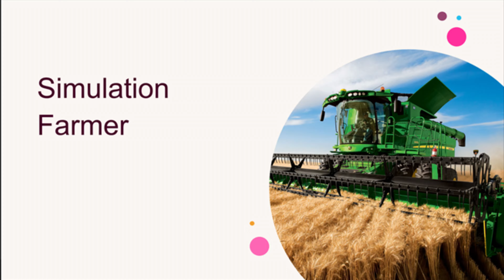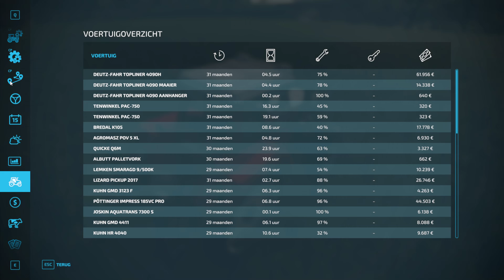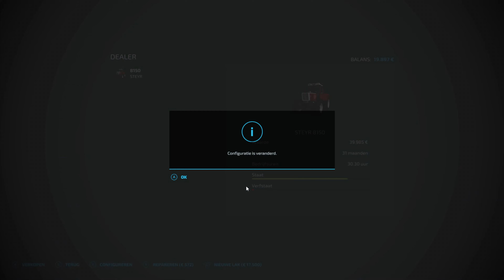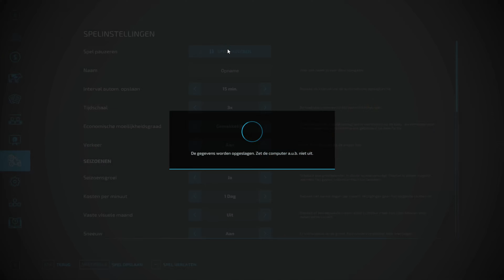Starten met de Precision Farming DLC - Haut Beyleron - Timelapse #47 - FS22 - 4K